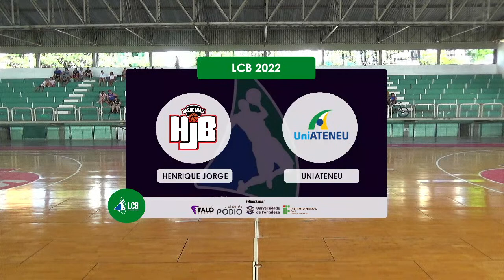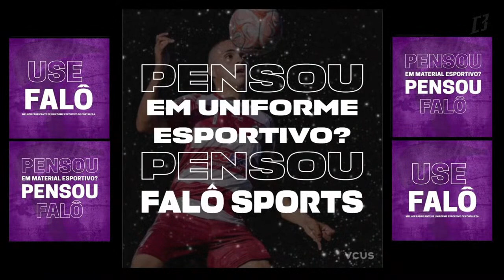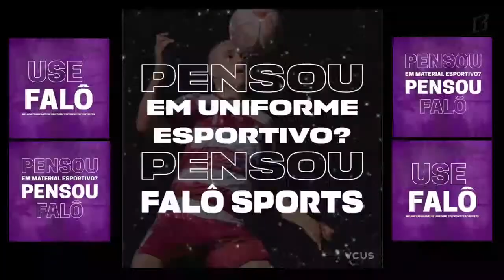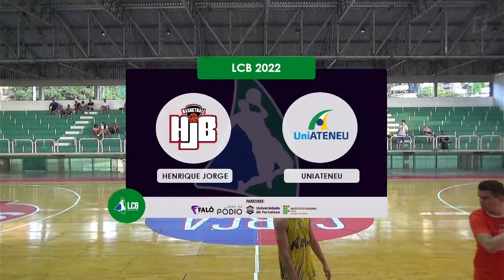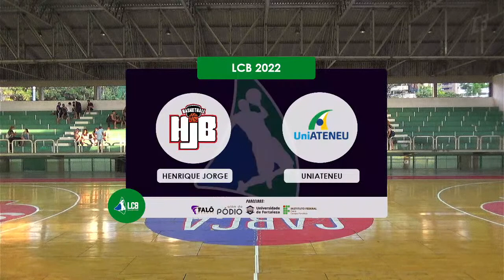HENRIQUE JORGE vs UNIATENEU - LIGA CEARENSE DE BASQUETE 2022 - SÉRIE A ADM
Rodada da Liga que mais cresce no Estado do Ceará: A Liga Cearense de Basquete em sua 4ª edição, trazendo o melhor basquete no Estado, nos siga em nossas redes sociais.